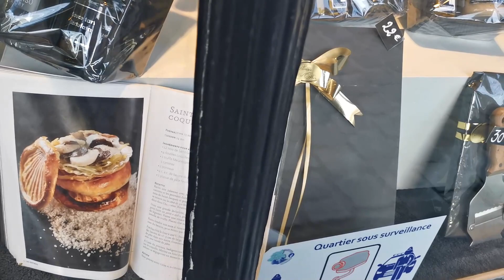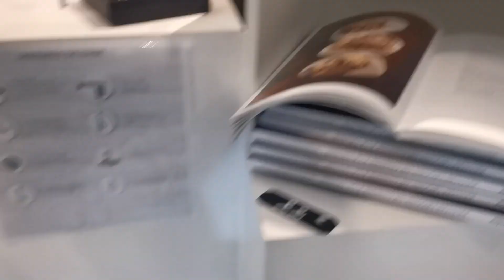Le magasin de Truffes en Belgique (legendado português)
Si vous avez aimé la vidéo, laissez votre like!
Partagez avec les amis!
Écrivez un commentaire avec votre opinion sur le sujet traité dans la vidéo!
Escreva um comentário com a sua opinão do thema abordado no vídeo!